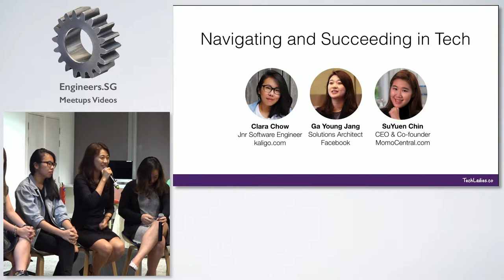Panel Discussion - TechLadies Bootcamp #3 Info Session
Panelists:
- Clara Chow, Junior Software Engineer at kaligo.com
- Su Yuen Chin, CEO & Co-founder of MomoCentral.com
- Ga Young Jang, Solutions Architect at Facebook

About the speakers:

Before switching career paths, Clara was an entrepreneur running her own fashion business. Realising at 30 that she no longer had interest in staying in the fashion industry, she decided to start pursuing her interest in tech instead. Armed with only a basic understanding of HTML/CSS, she found out about TechLadies’ bootcamp programme and decided to submit an application. She graduated from the 10-week bootcamp in December 2016, and has since transitioned to a full-time software engineer with a local startup.

Su Yuen is the CEO & Co-founder of MomoCentral.com - an on-demand tech talent platform of designers and developers. All developers and designers go through a rigorous evaluation and testing process before being accepted into MomoCentral. The platform currently serves over 230 companies worldwide ranging from bootstrapped, YCombinator to Series C funded startups and MNCs.

Ga Young Jang grew up with Disney animations and dreamt of new adventures. She studied programming in order to work for at animation studios but she found her talent in technical pre-sales role and was hired by Microsoft as an intern. After 7 years of experience in Microsoft Korea, she moved to Singapore to start a new journey in Facebook, helping enterprises stay connected and turning business ideas into reality with familiar tools.